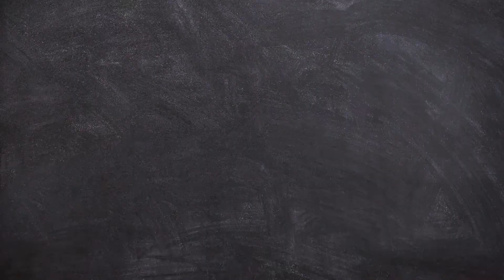Being a Voice for the Unborn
While pro-lifers received more than their share of defeats in 2019, baby advocates are more motivated than ever to change the state of Illinois for life.